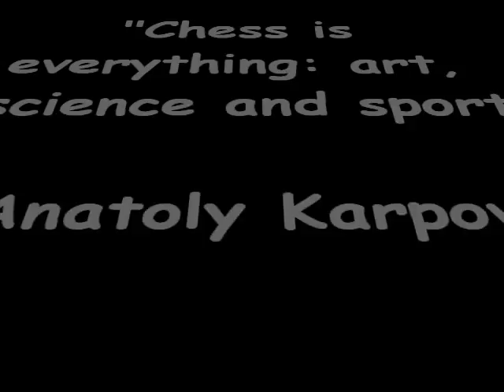Chess quotes part 02 : Anatoly Karpov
A short video featuring a chess quote from a Grandmaster, Celebrity or Amateur.